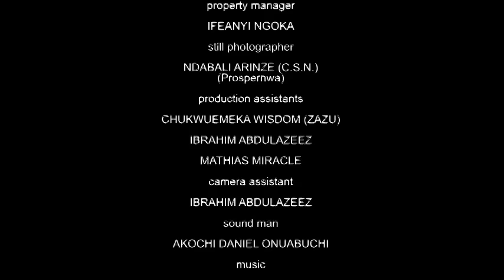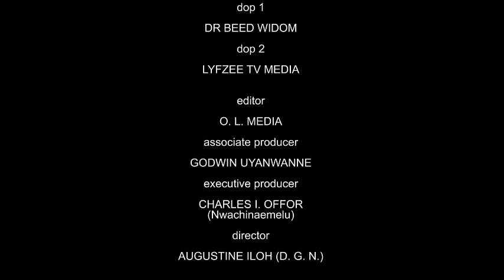My Bestfriends Killed Me Because Of Money & Buried My Body In The Evil Forest - Lizzy Gold Movie